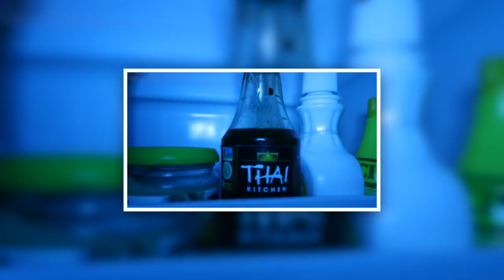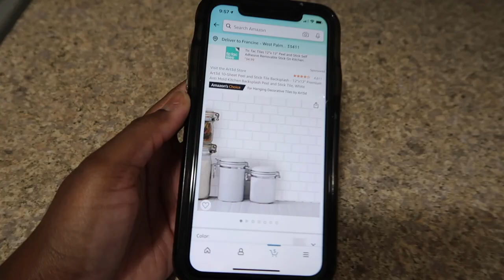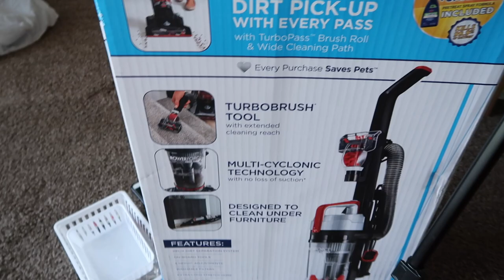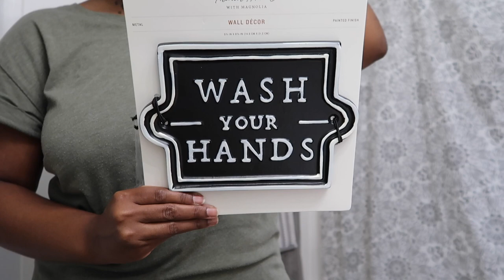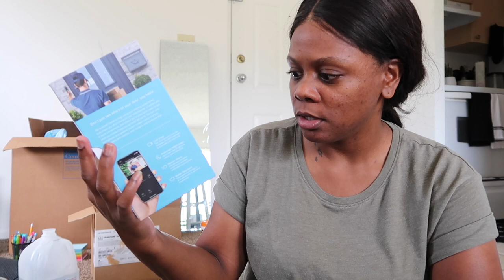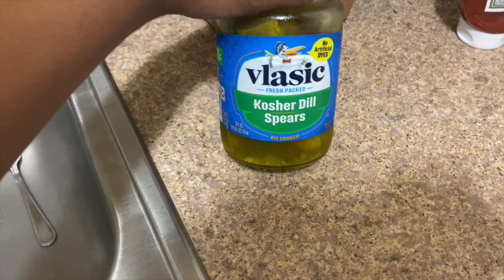WEEKEND VLOG| Unpack with me, Mini apartment tour, Decor finds| Francine Hughley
Hey yallllllll! We back at it with another vlog. In todays vlog im going to be showing you guys a lil apartment tour and unpacking some of my things. Yes, I did move so thast why I have been a lil Mia. Alot has been going on in my life and I just needed time to myself. I hope you guys understand. Enjoy !! Don’t forget to COMMENT, LIKE AND

❀❀HAIR PRODUCTS AND TOOLS I NORMALLY USE❀❀

Hot comb

wax stick
ie=UTF8&psc=1

pink Hair waver

Edge brush

Ghost bond glue

Aussie mega hairspray

Got2b glue freeze spray

Argan oil mouse

Curling wand

 Chi flatiron

Argan oil  of morocco penetrating oil by ogx